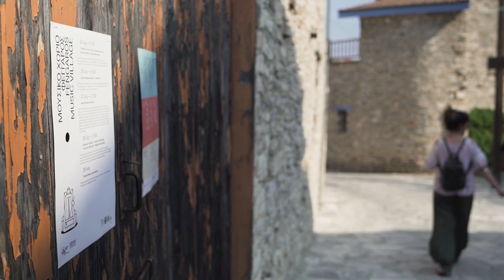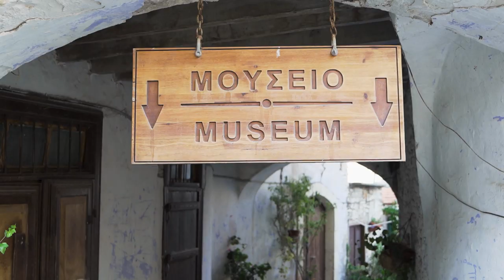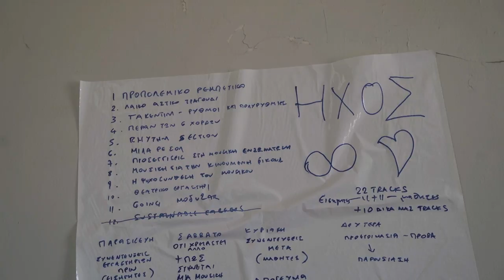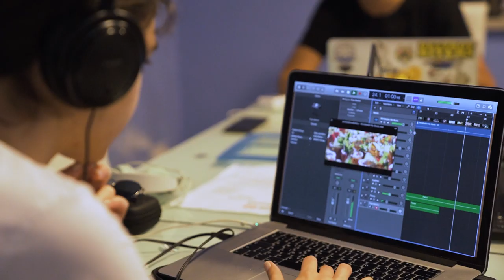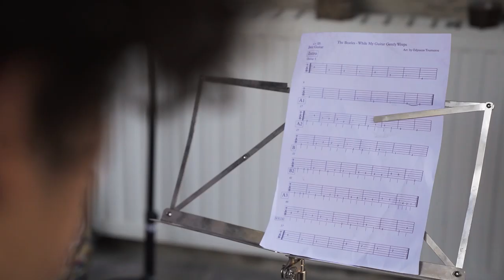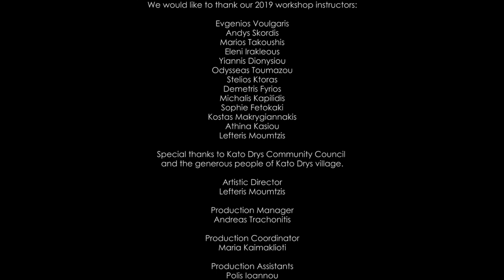A Week at the Village - Fengaros Music Village 2019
Produced by Zedem Media and Louvana Records
Filmed and edited by Paris Christophi

Many thanks to all the workshop instructors and participants of Fengaros Music Village for a very special edition.

Fengaros Music Village 2019 Instructors:
Evgenios Voulgaris, Andy Skordis, Marios Takoushis, Eleni Irakleous, Yiannis Dionysiou, Odysseas Toumazou, Stelios Ktoras, Demetris Fyrios, Michalis Kapilidis, Sophie Fetokaki, Kostas Makrygiannakis, Athina Kasiou, Lefteris Moumtzis.

Artistic Director: Lefteris Moumtzis
Production Manager: Andreas Trachonitis
Production Coordinator: Maria Kaimaklioti
Production Assistants: Polis Ioannou, Dimitris Mylis, Stefanos Polymniou

Sound engineers: Michalis Savva (Piravlos), Stefanos Pontos
Photographer: Nefeli Papaioannou

Special thanks to Kato Drys Community Council and the gracious people of Kato Drys village.